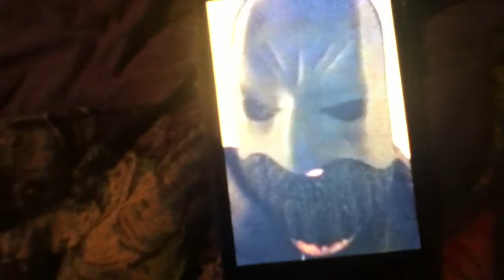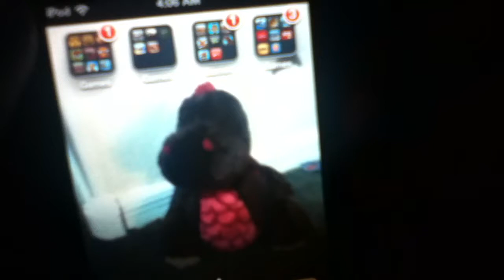It's Freddy's birthday today/A GUY Snuck into my house Part 2